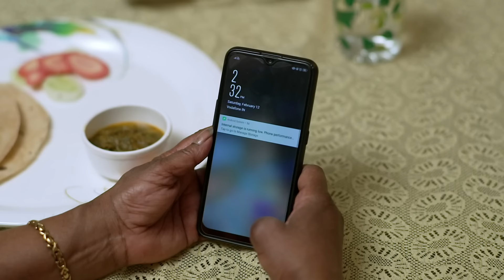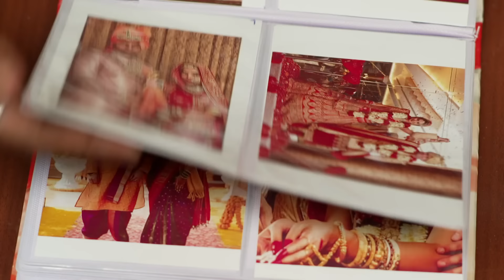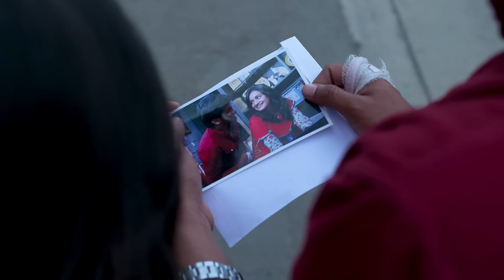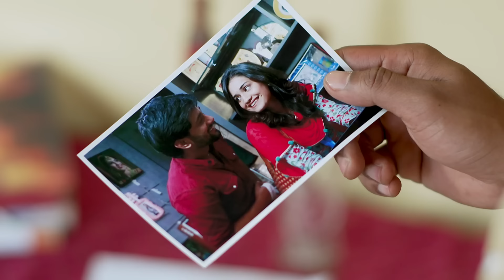इंद्रा आणि दीपिका ने केला फोटोशूट | Man Udu Udu Zhala | Full Episode 155 | Zee5 Marathi Classics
Indra gets amazed as Deepu whistles to stop an auto. During debt recovery, a photographer clicks Indra and Deepu's photos. Indra accepts a challenge for Deepu. Sanika argues with Manohar and Malati.